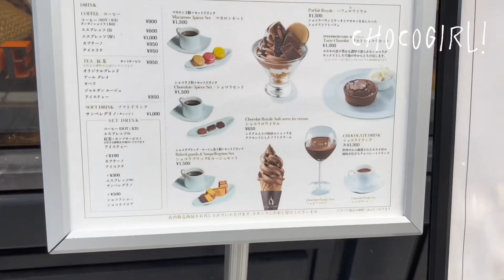Vlog｜LE CHOCOLAT DE H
🛒 LE CHOCOLAT DE H
    （ルショコラドゥアッシュ）

〰Order History〰
✔︎ タルトショコラセット ¥1,400
✔︎ ショコラ ギャルソン ¥330
✔︎ ショコラ レーヌ ¥330

食べたかったタルトショコラ、提供までに少し時間がかかりますが（20分くらい）、出来立てだからこそ味わえる「サクッと」「とろ〜り」食感が最高です。待っている間にボンボンショコラを味わうのもおすすめです◎